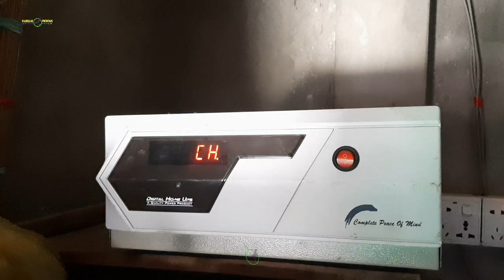ফ্লাইং লফ্টে টুটকা হিসাবে একটা চামচ রেখেদিন / কবুতর পালন পদ্বতি / রেসিং পিজিওন লফ্ট্ / কবুতর,